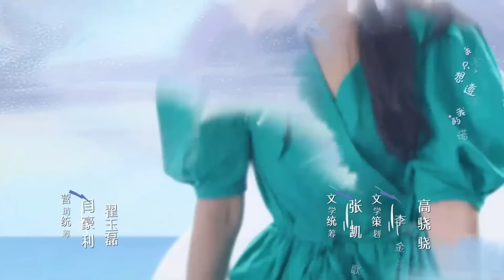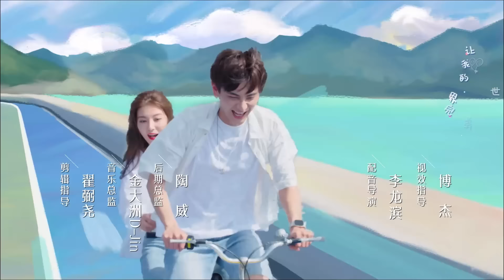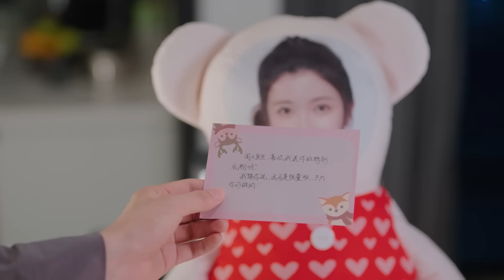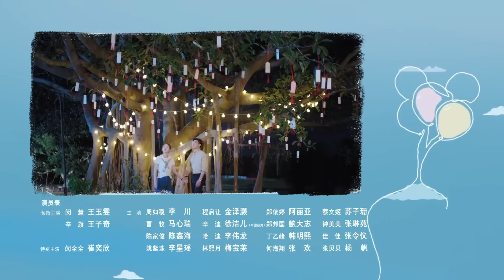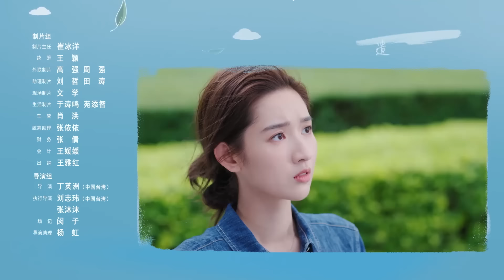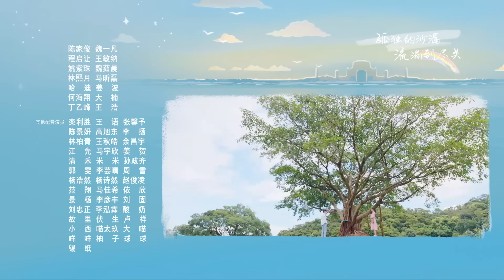The Love You Give Me | EP 19【Hindi/Urdu Audio】Full episode in hindi | Chinese drama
➣ Drama: The Love You Give Me
➣ Total Episodes: 28
➣ Genres: Romance, Drama
➣ Cast: Wang Zi Qi, Wang Yu Wen
➣ Directors: Ding Ying Zhou